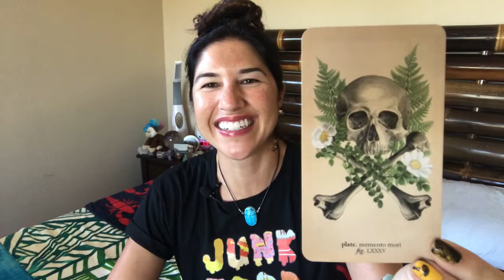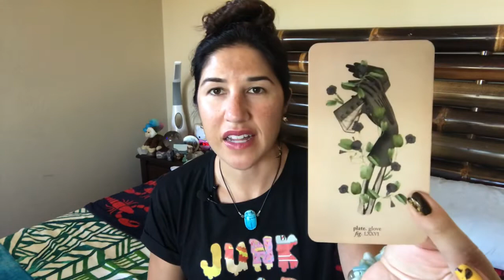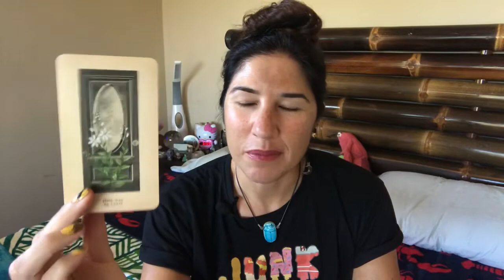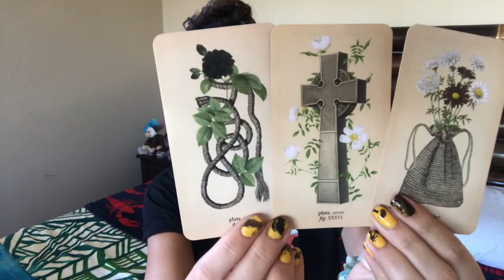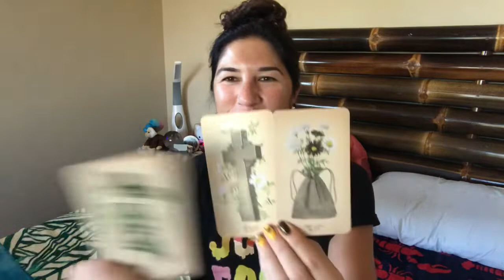A Message from Spirit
I hope this message is received by all whom it was intended for :o)